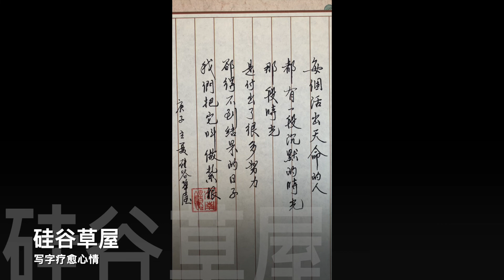【書寫療癒】Chinese hand writing with ball-point pen. 每個活出天命的人都是有一段沈默的時光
每日雞湯：
每個活出天命的人
都有一段沈默的時光
那段時光
是付出了很多努力
卻得不到結果的日子
我們把它叫做紮根

Daily Chicken Soup:
Everyone who lives out of destiny
has a silent time
That time
has a lot of effort invested
but days without results
We call it rooted